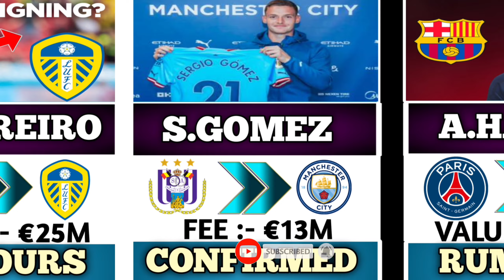LATEST TRANSFERS NEWS SUMMER 2022 | latest transfer news 2022 confirmed today | new transfer - 18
LATEST TRANSFERS NEWS SUMMER 2022 | latest transfer news 2022 confirmed today | new transfer 2022

During the summer 2022, there were a lot of transfers in the football world. In fact it is the period where clubs would buy players, to reinforce their teams. This video will have all the confirmed transfers so far during the 2022 summer! You'll get to know what's going on during this period.

Topics Covered⤵️
confirmed transfers 2022
rumour transfers 2022
confirmed and rumour transfers
confirmed transfers and rumours
latest transfers transfer rumours
transfers football 2022 confirmed
latest transfer news
premier league transfer news